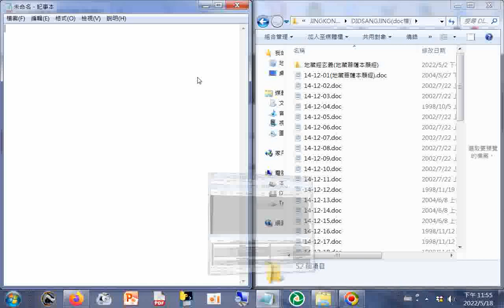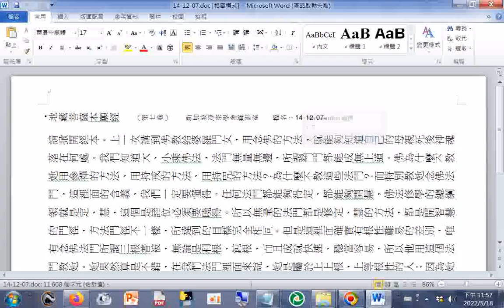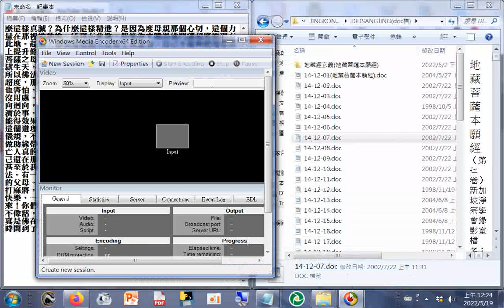14-12-01(地藏菩薩本願經)...07_(06最後談#超渡)淨空法師弘法文字_瀏覽